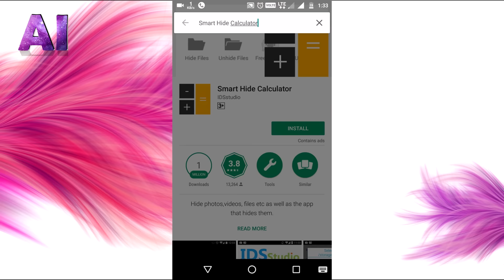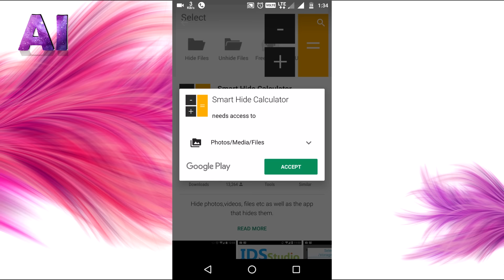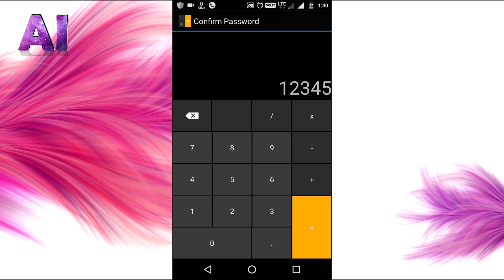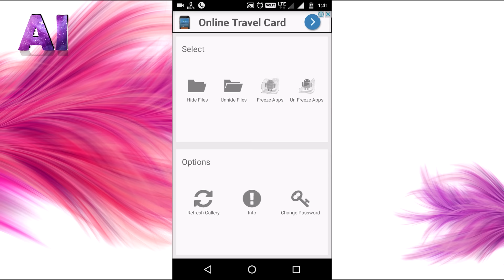How to Hide Personal Photos & Videos by Calculator without (Root)